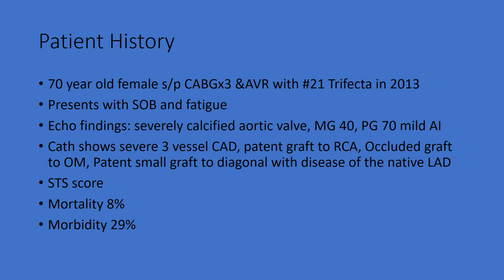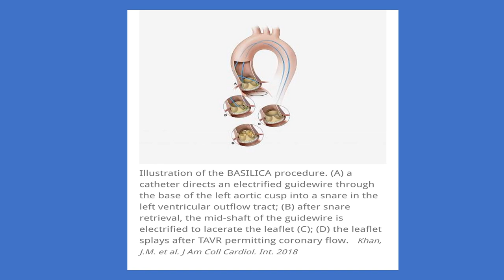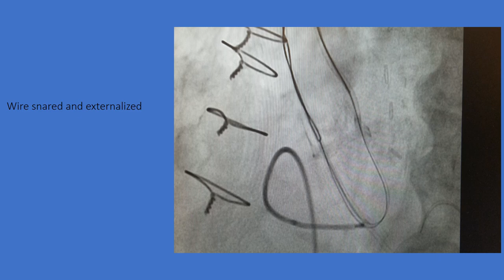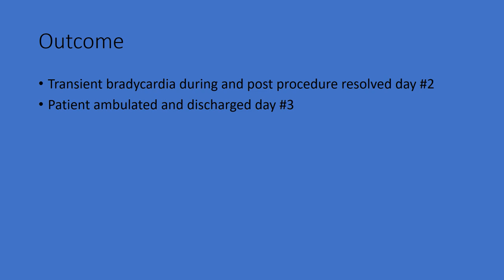BASILICA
This video demonstrates a Bioprosthetic Aortic Scallop Intentional Laceration to Prevent Latrogenic Coronary Artery Obstruction (BASILICA).